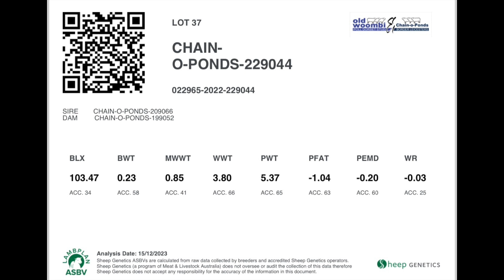Lot 37 Chain O Ponds Ram Sale 6th February 2024